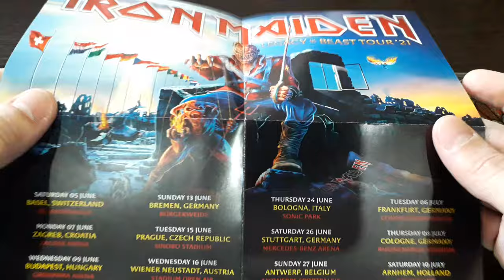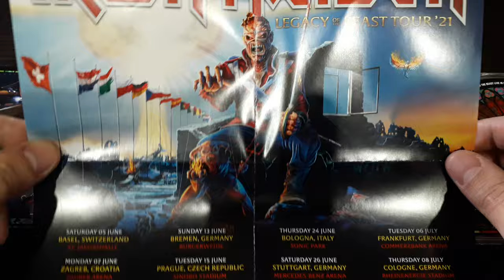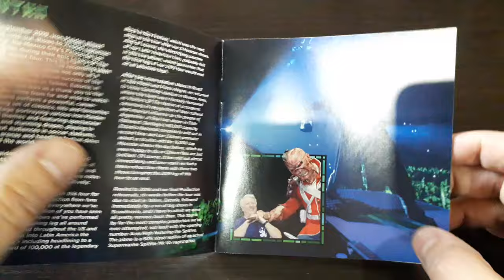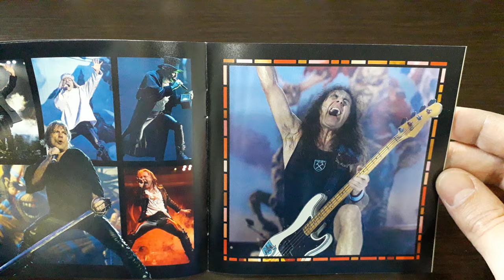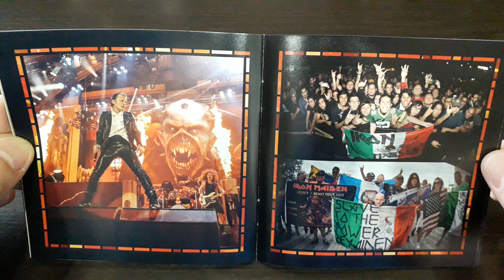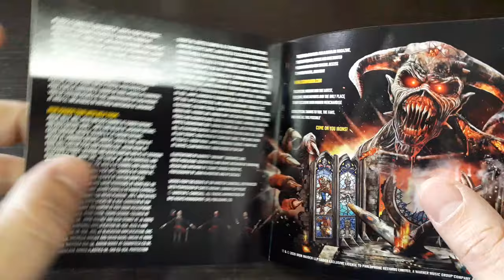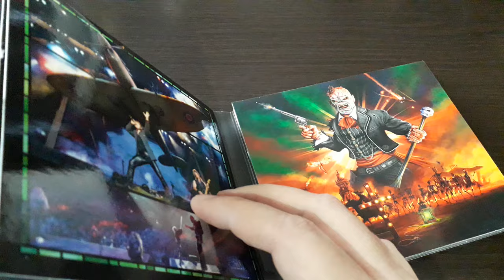Unboxing Iron Maiden's Epic 'Nights of the Dead' (2020) CD - Relive the Metal Madness!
From classic hits to fan favorites, this album captures the essence of Iron Maiden's unparalleled live energy. Get ready to immerse yourself in the adrenaline-pumping experience of one of heavy metal's most iconic bands.